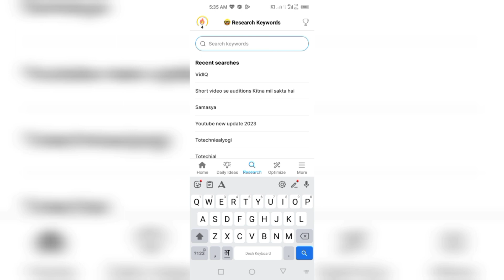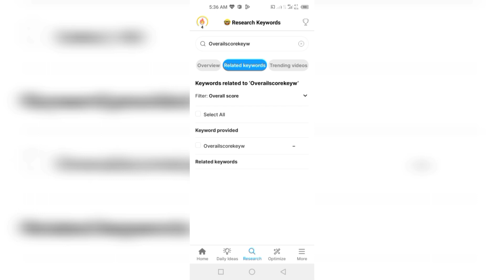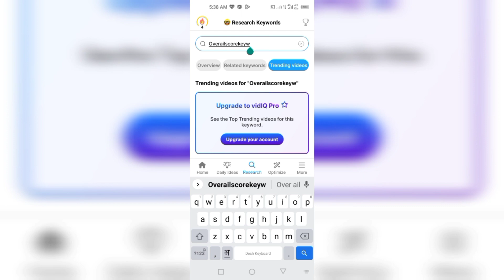vidlq आईसीयू सरकार aapko video mein ICU keyboard Kaise lagana hai Sarkar hoonline mone online money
vidlq आईसीयू सरकार aapko video mein ICU keyboard Kaise lagana hai Sarkar how t how to use subscriber

 how to you crater# YouTube video# how to use

how to use Science and T#echnology how to you how to use setting online money Kaise aap channel ki Kevat Laga sakte hain

adhiktar Jankari YouTube ke bare mein how Tu u crator how to edit how to you Google edit how to use search edit video how to you online money how to Science and Technology

# how to you
# how to use YouTube creator
# how to use online money
# how to you kaise keyboard setting Karen
# how to you
# how to you kaise apni video mein jyada type discription title # and how do you keep it

1. This video is also for teaching purposes.
2. I only used bits and pieces of videos to get the
3. Some images are also used just for giving the
used in my video all resource like picture or video
from google or any other helpful site which help
us to explain our video nicely or deeply so i credit
to my all work to google or any other sites.
5. The links provided in the description may be
then may get some commission. But bear in mind,
you WON'T be charged even an extra penny. I